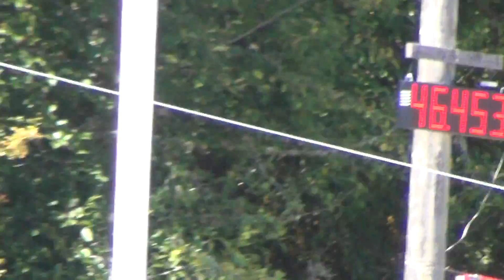8 9 2014 ASB Racing Clip 115